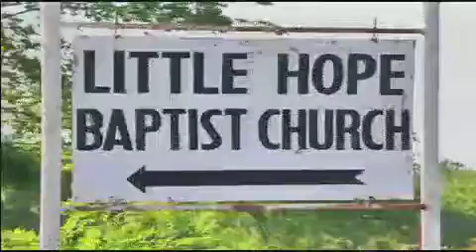11 Dec 2016